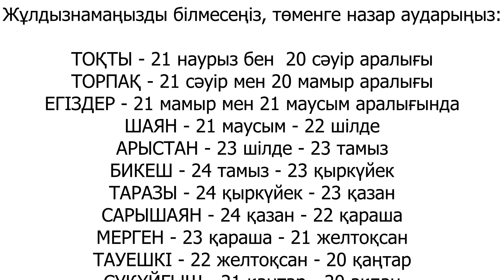Жұлдызнама белгіңізді білмесеңіз, осы видеоны қараңыз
Жұлдызнамаңызды білмесеңіз, төменге назар аударыңыз:
ТОҚТЫ - 21 наурыз бен  20 сәуір аралығы
ТОРПАҚ - 21 сәуір мен 20 мамыр аралығы
ЕГІЗДЕР - 21 мамыр мен 21 маусым аралығында
ШАЯН - 21 маусым - 22 шілде
АРЫСТАН - 23 шілде - 23 тамыз
БИКЕШ - 24 тамыз - 23 қыркүйек
ТАРАЗЫ - 24 қыркүйек - 23 қазан
САРЫШАЯН - 24 қазан - 22 қараша
МЕРГЕН - 23 қараша - 21 желтоқсан
ТАУЕШКІ - 22 желтоқсан - 20 қаңтар
СУҚҰЙҒЫШ - 21 қаңтар - 20 ақпан
БАЛЫҚТАР - 21 ақпан - 20 наурыз